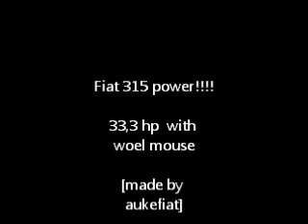fiat 315 met woelmuis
Samen smelting motor met woelmuis!
Woelmuis op en diepte van 50cm de grond in!
Zet je luidsprekers hard en geniet van de fiat tetter!